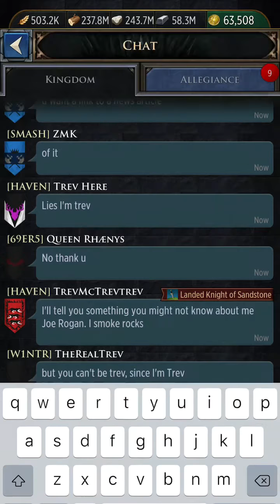GAME OF THRONES CONQUEST KING LANDING K:69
Thanks to everyone watch this video I hope you like it it’s about kingdom 69 opening KL and our alliance (69res)(SMASH)